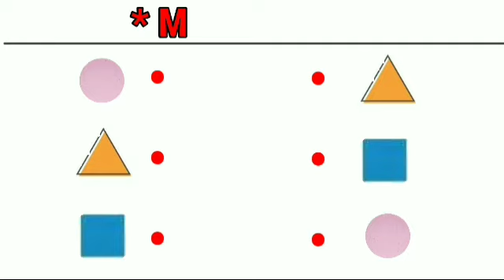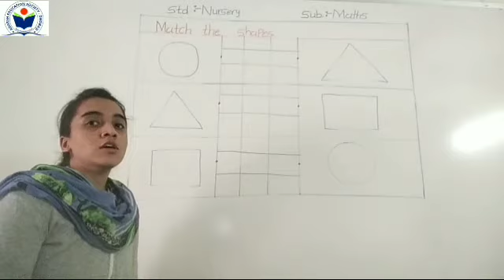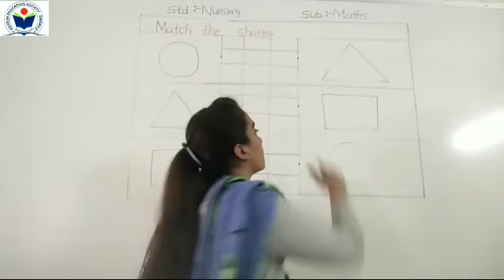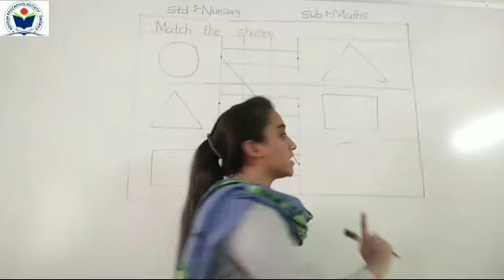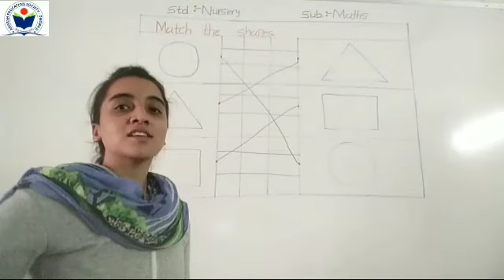Nursery Maths Match it Shapes Page no 111 360p